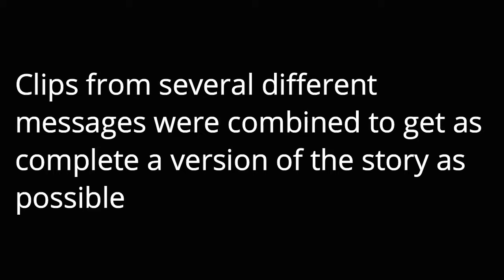Zona's Healing The Journey